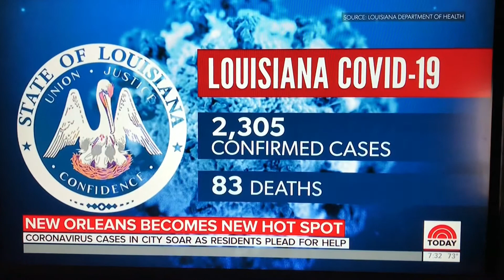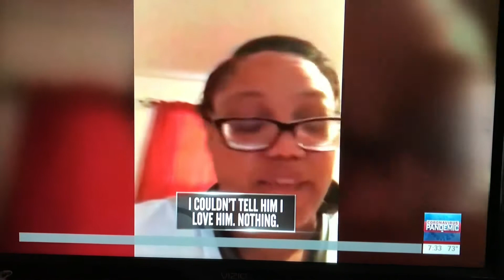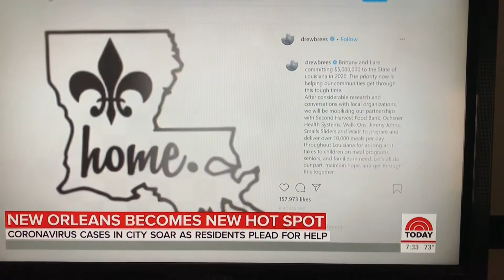Corona Virus For those that believe gathering in large groups will be wise